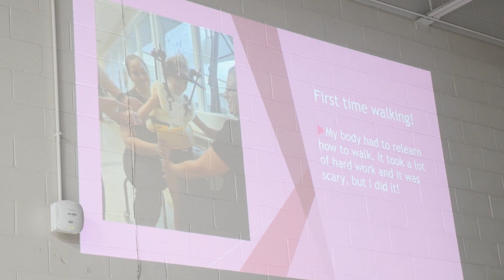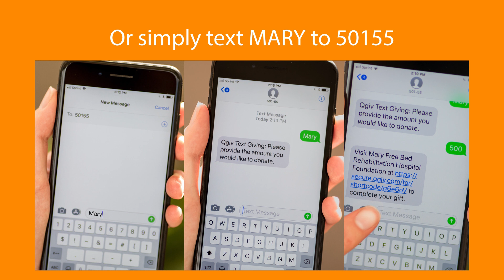Let Freedom Spring Digital Event